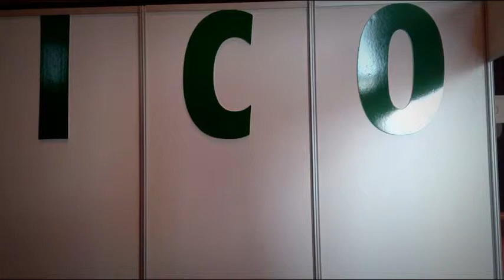SOCIEDAD HOTELES DEL PERU EN WORKSHOP